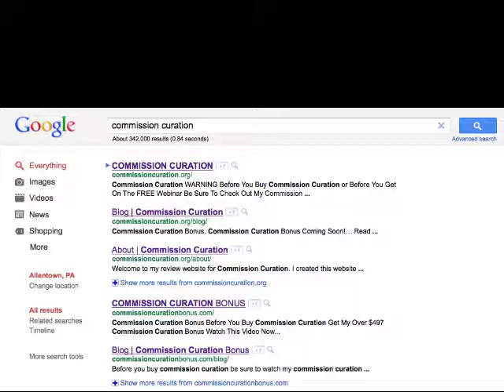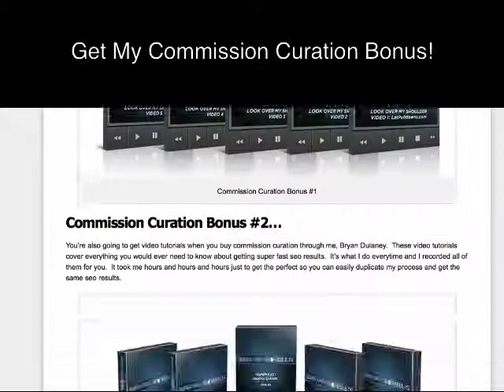Commission Curation Bonus Proof